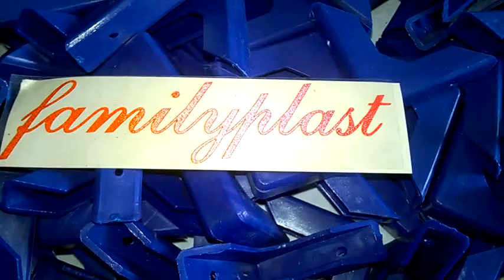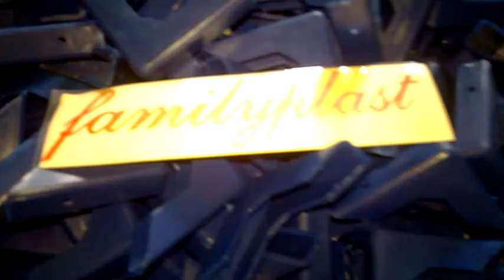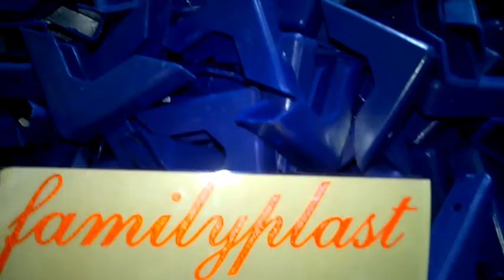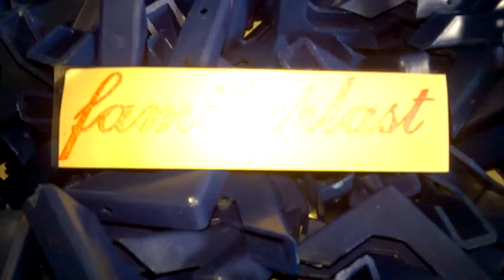SIKU WHITEBOARD 8 mm Strip Model, Warna sesuai pesanan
Siku Whiteboard 8 mm, model Strip / Lancip
Warna Sesuai Pesanan